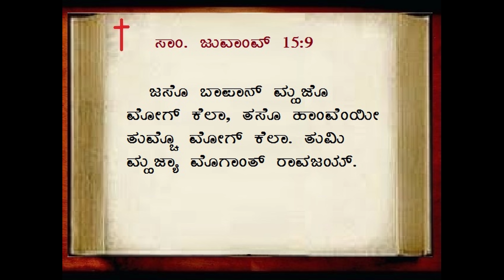Episode 127: ಮೋಗ್ ತೊ ದೆವಾಚೊ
Fr. Dolphy Devdas Serrao, Capuchin
Fr.Peter Cyprian Dsouza , Capuchin

We are here to pray for your Intention.

Athma Jyothi
Souza Lane , Kadri Road
Mangalore 575 003,
Karnataka - India